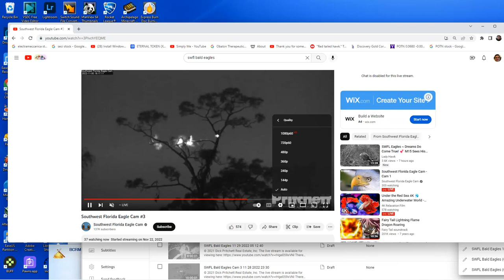SWFL Bald Eagles (Cam 3) 11/30/2022 23:21